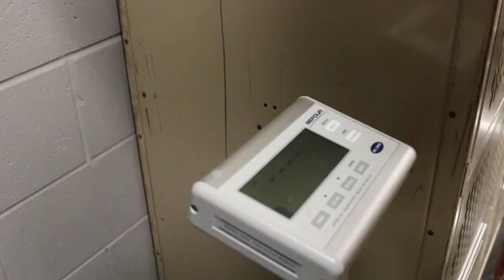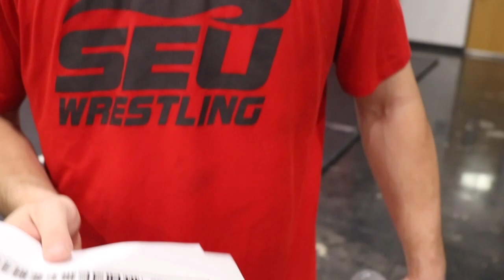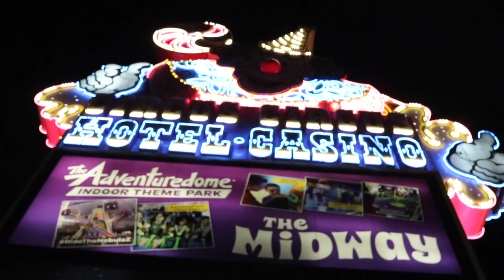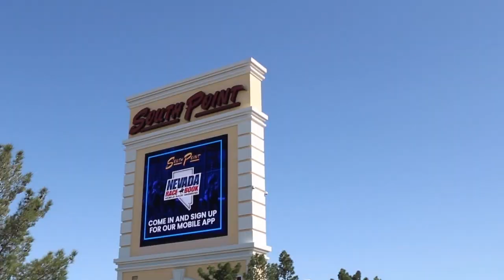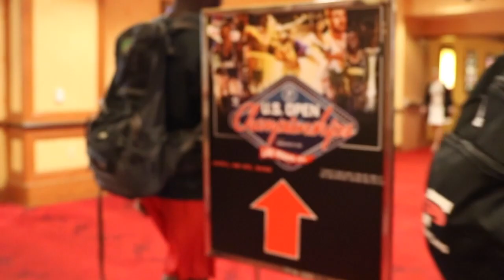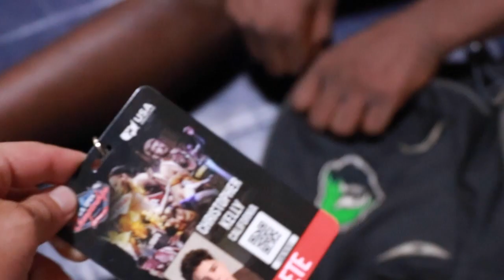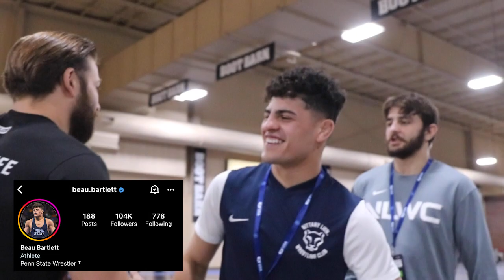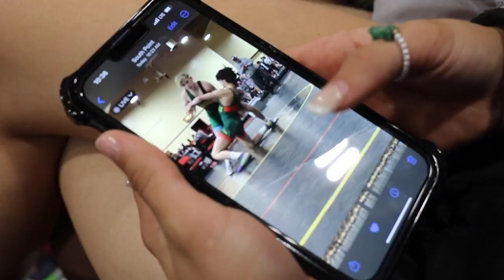Wrestling @ The US Open (2023)